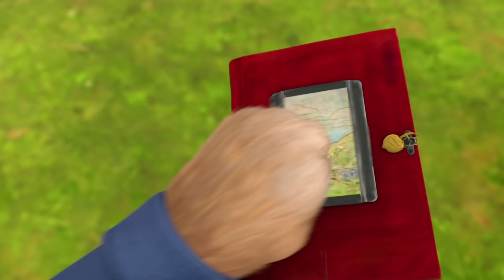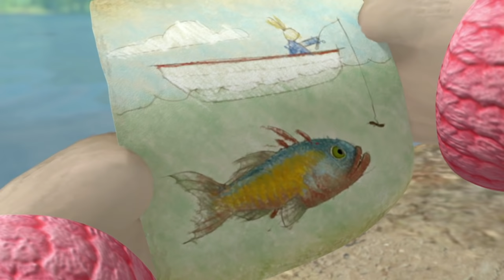ValentinesDay @OfficialPeterRabbit Special | Loveable Friends 💖 | Action-Packed Adventures | Wizz Cartoons